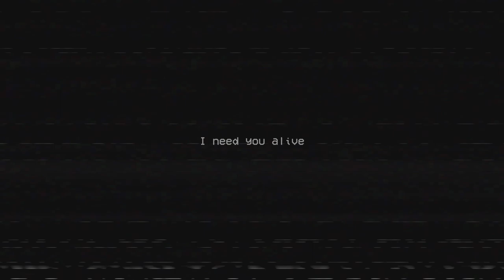Trey plays Poppy play Time audio may sound bad